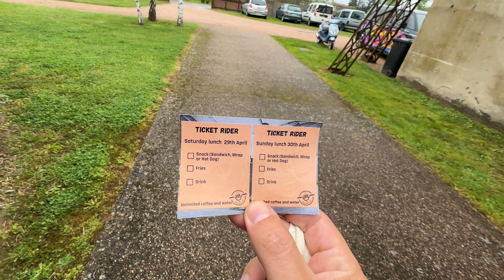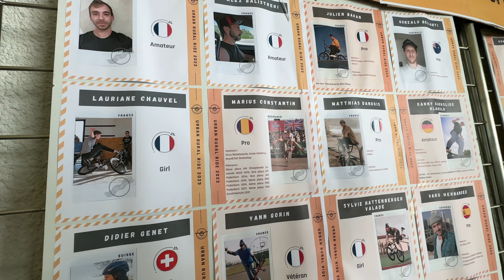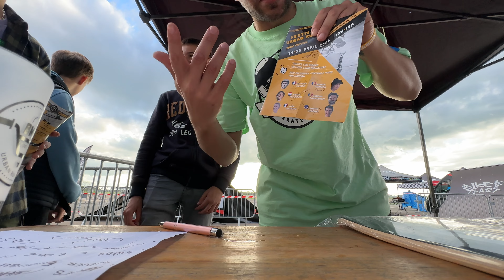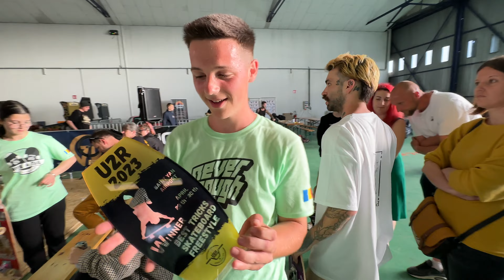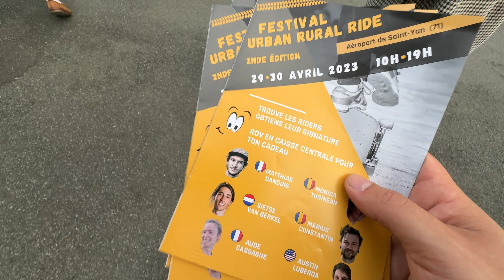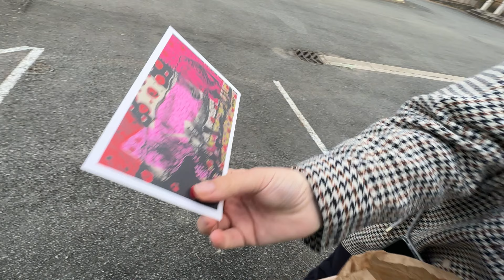🇫🇷 Trip to Saint Yan - France / 2023 Urban Rural Ride PART 2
Susține acest canal de YouTube printr-o donație :
- BCR : RO63 RNCB 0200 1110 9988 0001